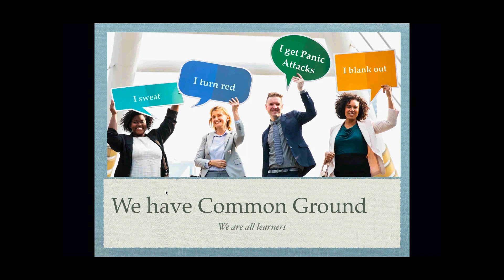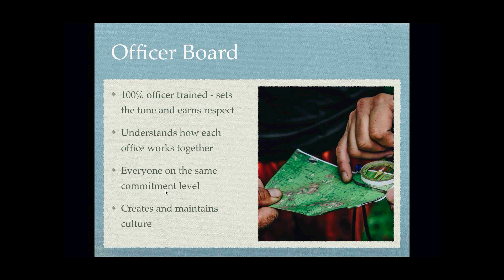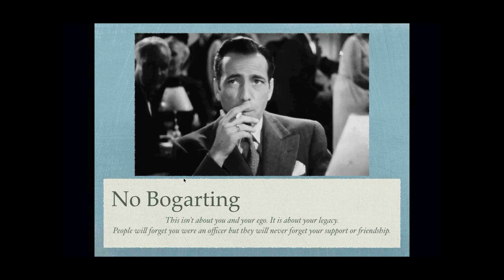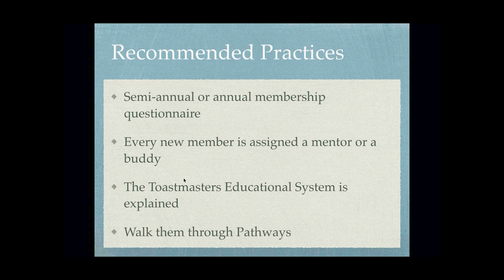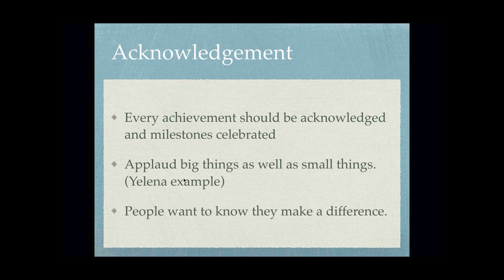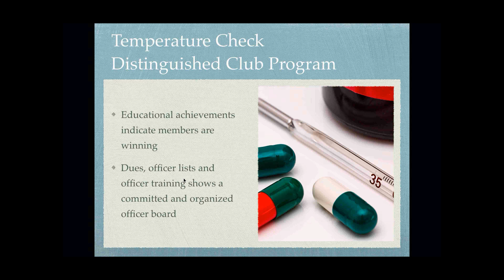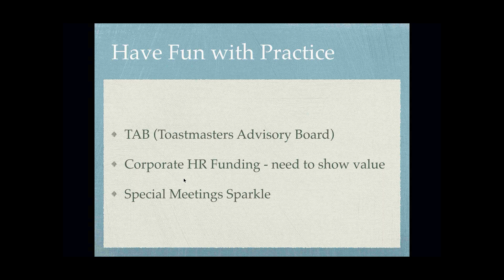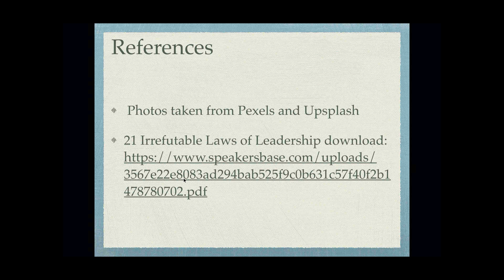Rebuilding Corporate Clubs Webinar (October 9, 2018)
If your club is struggling, watch the webinar and learn techniques to rebuild it.